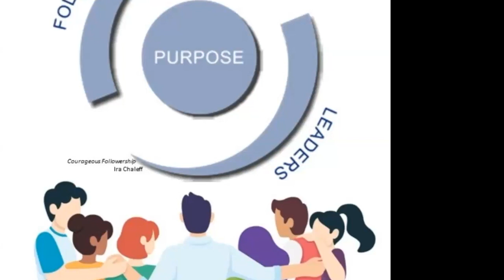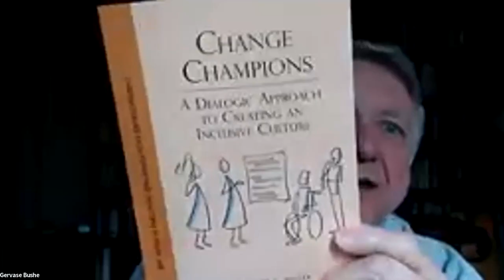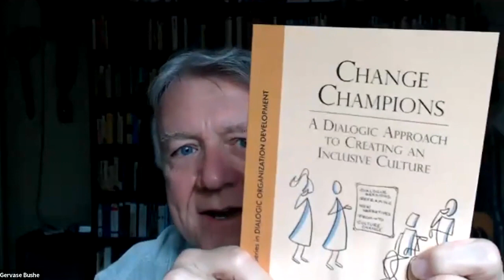A Conversation with Gervase Bushe on Generative Leadership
In recent years a growing chorus has raised concerns that conventional ideas about leadership are not adequate for responding to today's complex organizational challenges. The notion that good leadership astutely analyzes a problematic situation and provides a vision that shows the way to success doesn't work in complex situations. We will discuss  a different image of leadership that has proven effective for managing conditions of uncertainty, ambiguity, and volatility: "generative leadership."

Gervase R. Bushe, Ph.D. (Case Western Reserve), is a professor of leadership and organization development at the Beedie School of Business, Simon Fraser Univesity, and the author of over 100 articles and books, including "Clear Leadership: Sustaining Real Collaboration and Partnership at Work."

or search "BMI Series in Dialogic Organization Development" on Amazon for their books. Remember, non-fiction is sexy!